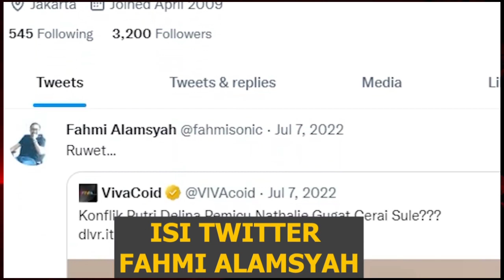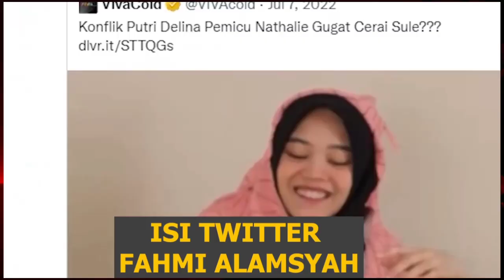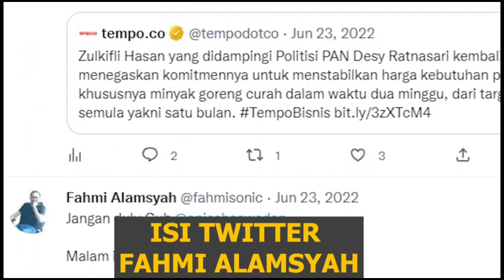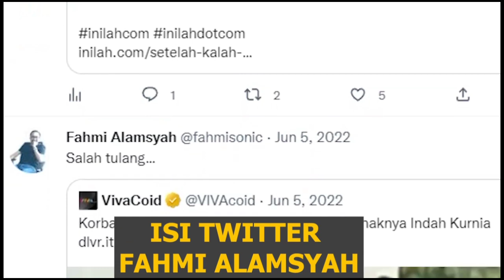SOSOK Sang Penulis ✍🏽 Skenario SAMBO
Nama sosok eks Penasihat Kapolri Bidang Komunikasi Publik, Fahmi Alamsyah turut terseret dalam kasus kematian Brigadir J yang melibatkan Irjen Ferdy Sambo selaku tersangka utama. Adapun nama Fahmi disinggung tak lain oleh Kapolri Jenderal Listyo Sigit Prabowo dalam Rapat Dengar Pendapat (RDP) di Komisi III DPR, Rabu (24/8/2022).

Kapolri membenarkan bahwa Fahmi pernah menjadi Staf Kapolri. Namun, Fahmi diangkat oleh Kapolri yang menjabat sebelumnya.

Tak hanya itu, Kapolri menyebut bahwa ia tak pernah berinteraksi dan bertemu dengan Fahmi.

Berikut fakta selengkapnya terkait sosok Fahmi Alamsyah yang disinggung oleh Kapolri di rapat dengar pendapat bersama Komisi III DPR RI.

source : luruskan!!!